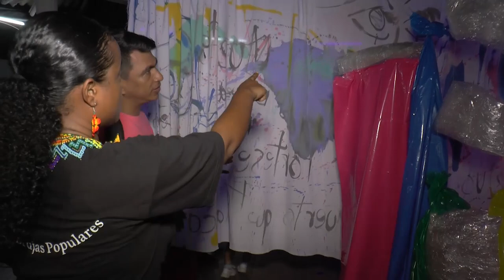Muestra piloto de Museo de Memoria Histórica LGBTI